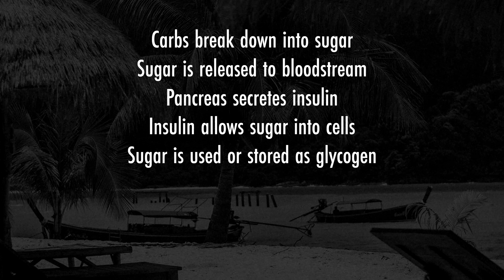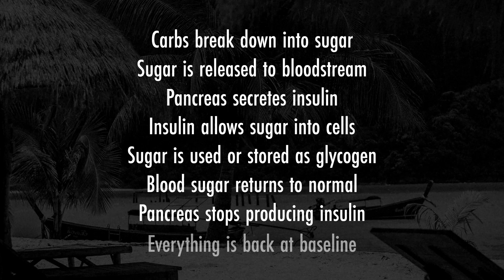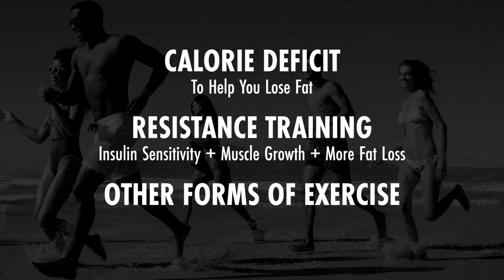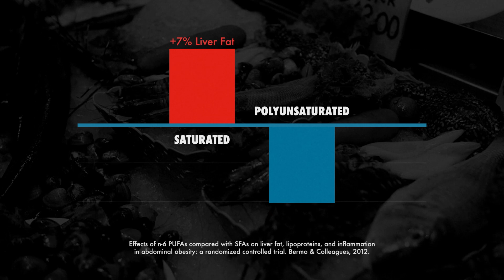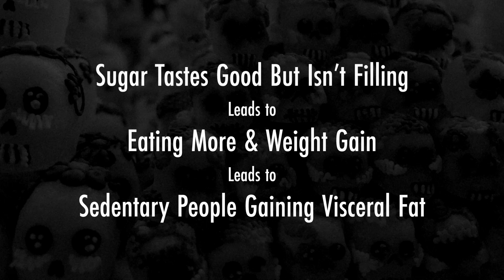Can High-Carb Bulking Diets Cause Insulin Resistance?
Conventional bulking diet guidelines will have you eating in at least a small calorie surplus and consuming at least a moderate amount of starchy carbs. Can the calorie surplus, the weight gain, and the higher carb intake put us at risk of developing insulin resistance? After all, a calorie surplus causes weight gain, weight gain is linked to insulin resistance and diabetes, and carbs cause us to produce more insulin.

Can skinny guys get insulin resistance? What about skinny-fat guys? And if we're at risk, what can we do to prevent insulin resistance?

To help me figure all of this out, I asked Dr. Karl Nadolsky, a board-certified endocrinologist who specializes in diseases like diabetes, and Danny Lennon, M.Sc., a prominent nutritionist on the advisory board of the sports nutrition association. Both of them were in full agreement, and both of them had interesting insights to add.

If you want to join our free muscle-building newsletter for naturally skinny dudes:

Or if you want a full hypertrophy training workout routine, bulking diet, online coaching, and lifestyle program designed to help you bulk up, we've got you covered there, too: